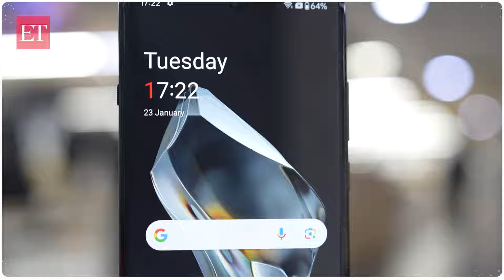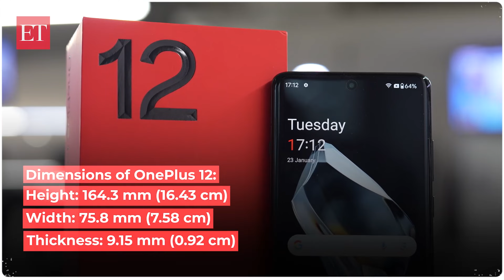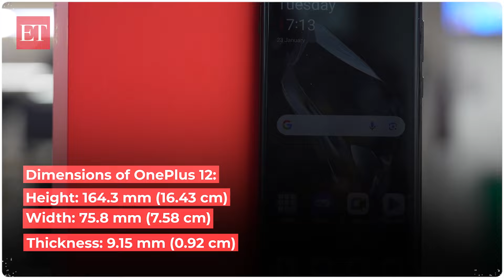OnePlus 12 launch: Price, specifications and more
OnePlus has recently launched its latest smartphones, the OnePlus 12 and OnePlus 12R, which have already gained a lot of attention. The OnePlus 12 is the company's flagship device and comes with impressive features and specifications. On the other hand, the OnePlus 12R is a mid-range phone with premium capabilities, which makes it stand out in its category.